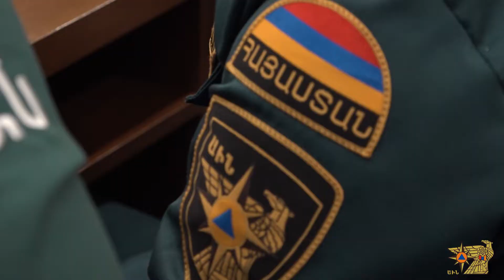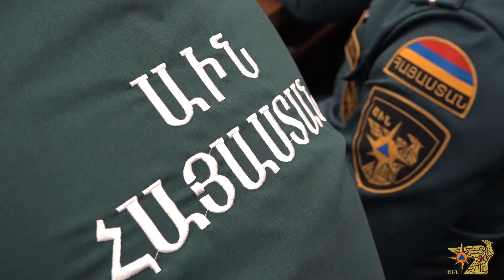Երևանում առկա պատսպարանների խնդիրներից մինչև հրշեջ հիդրանտների նորոգում